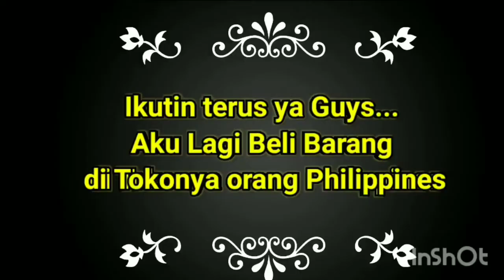JALAN2 DI LUCKY PLAZA // ORCHARD SINGAPORE// CERITA TKW SINGAPORE // Asih Ngawi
Assalamualaikum,

Apa kabar teman2 semuanya 😊
Semoga kita semua senantiasa dalam keadaan sehat & serta sllu dlm lindungan-Nya Aamiin...

Di video ini saya sedang libur jalan2 ke Orchard Singapore,mau beli barang kebutuhan saya sendiri

Semoga terhibur 😊